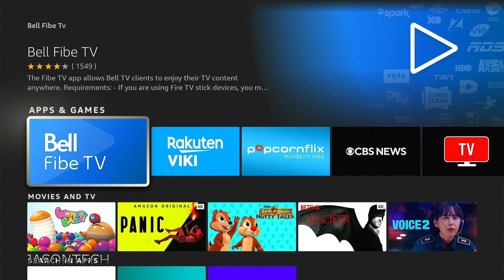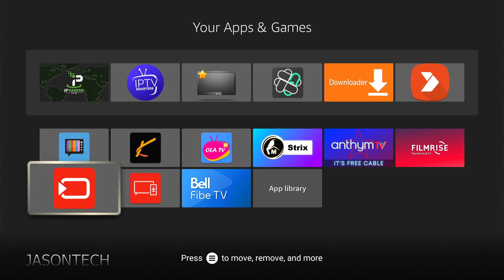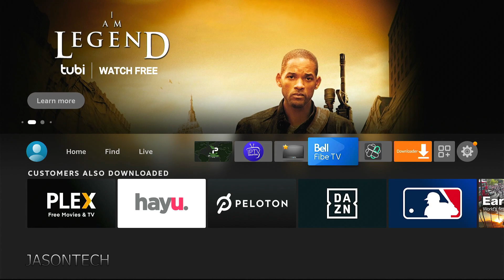How To Get The Bell Fibe TV APP On The Fire Stick TV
How to get the Bell Fibe TV APP onto your FireStick 4K or your Fire TV.